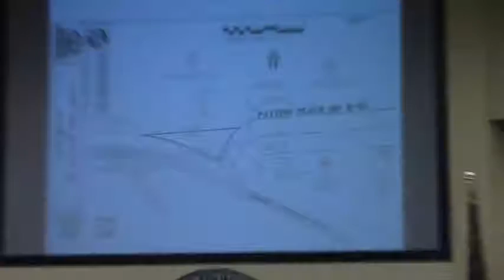6a. Abandonment of Excess Right of Way Off of Payton Place @ LCC Regular - 2016-10-11